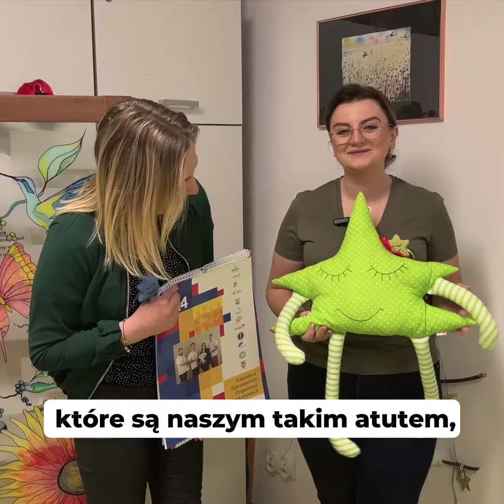Kulisy powstania kalendarza na 2024 rok, promujący zabrzańskie organizacje pozarządowe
Dzień dobry Zabrze!

Takich gwiazd jeszcze nie widzieliście👀

W końcu ubiegłego roku powstał kalendarz na 2024 rok, promujący zabrzańskie organizacje pozarządowe🫶

To właśnie one są jego gwiazdami ❤️Wśród nich błyszczy Stowarzyszenie Otoczka, na co dzień wspierające dzieci w leczeniu onkologicznym.

Zobaczcie, jak wyglądała sesja zdjęciowa Otoczki📷